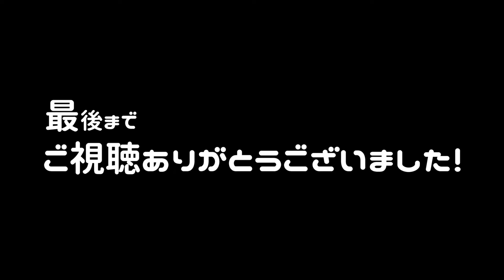NiceyRigのマイクつけるやつ。A6600につけれたよ。α6600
撮影機器
sony a6600